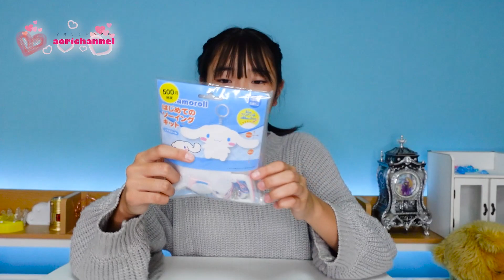300円ショップ【THREEPPY】スリーピーの購入品紹介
今回は100円ショップダイソーの別会社300円ショップスリーピーの購入品紹介をします。ものすごく可愛い商品がたくさんあったので、私が気になったものをいくつかご紹介しますのでぜひ最後までご覧ください。

THREEPPY 300 and Happy